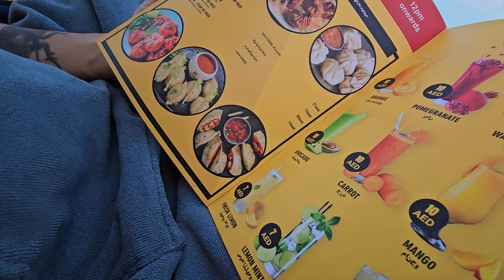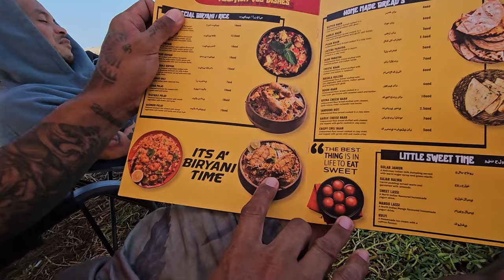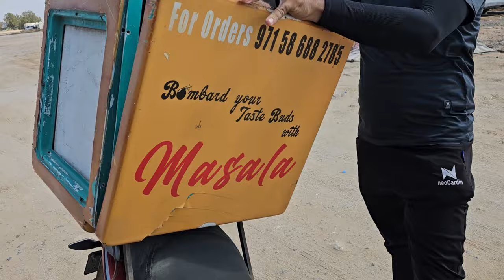SURFING SECRET SPOT IN UAE HAS BEEN INVADED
SPORTS & ADVENTURE: SURFING

Description:
This is one of The Secret Spot Located in UAE, There are Only few People knows the place, mostly Surfers community or The People who do fishing mostly locals who leaves around The place, we were Surprise that this Time many people already knows this place as it was so peaceful before way back 2021.

Timecodes
0:00 Intro
1:00 Entering the Secret Surfing Spot
3:45 Setting Up The Camping Spot
5:16 The Sunrise Moments
7:15 Surfing Paradise
8:38 Breakfast at The Beach
14:38 Ordering Masala Indian Restaurant
17:53 Showing Around the Surfing Secret Spot